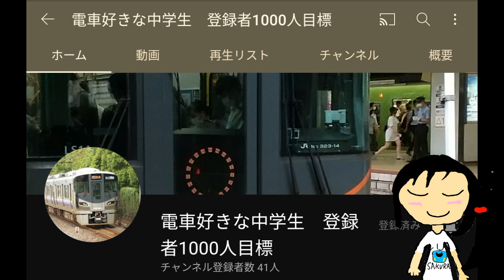電車好きな中学生様をチャンネル登録！！！！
REVRのんでさん、みずほさくらchさん宣伝まだですみません
近いうちに宣伝します。
電車好きな中学生さん